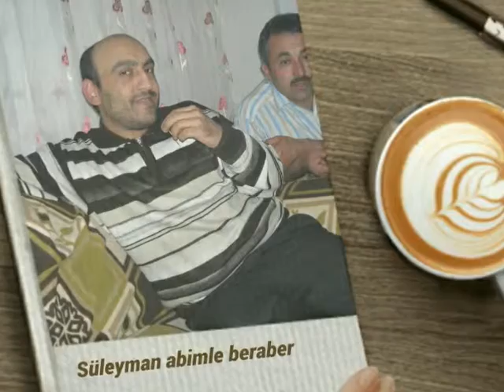Terzi Kamil Vezirköprü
Foto slayt gösterisi